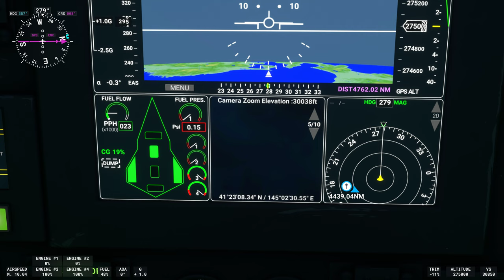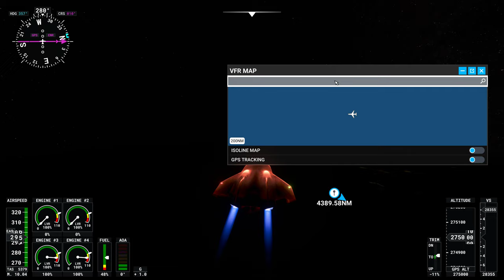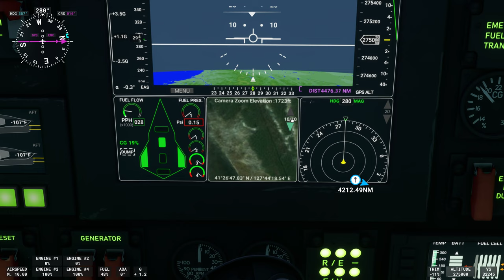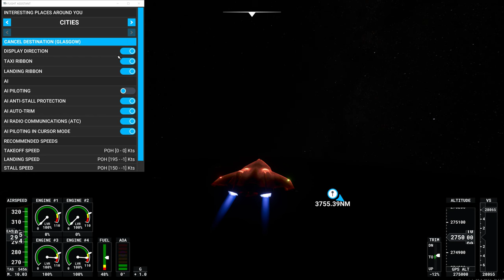Microsoft Flight Simulator: Circumnavigating Planet Earth Part 2 [4K] 👨‍🚀🪐🌍pc